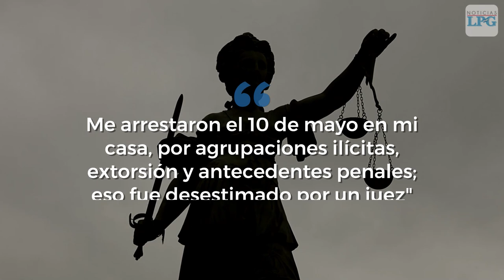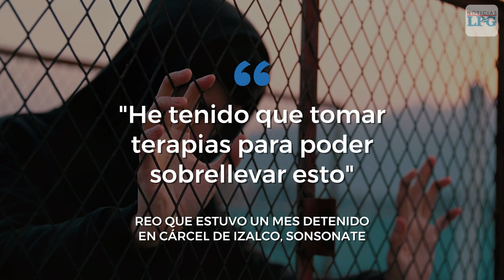Testimonio: "Los reos en Izalco mueren a diario, no a la semana"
Capturado durante el régimen de excepción en El Salvador y liberado 30 días después, narra los abusos de los que fue víctima durante los que considera los "días más horribles" de su vida.

¡Visítenos!